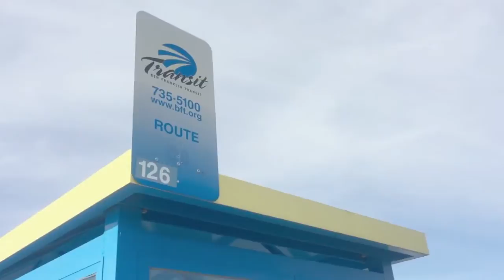Washington Policy Center's newest study on Ben Franklin Transit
Chris Cargill of the Washington Policy Center gives an overview of the organization's most recent study on Ben Franklin Transit.